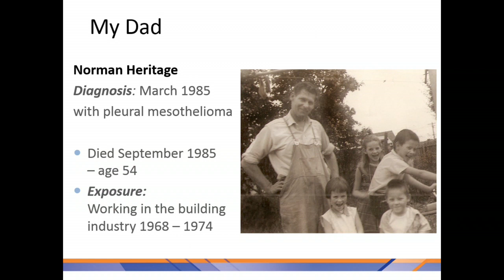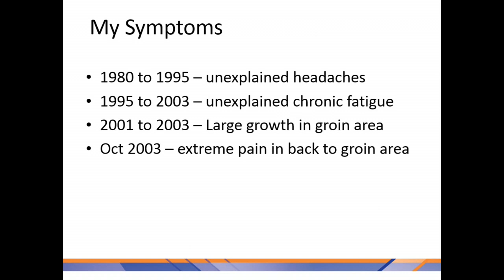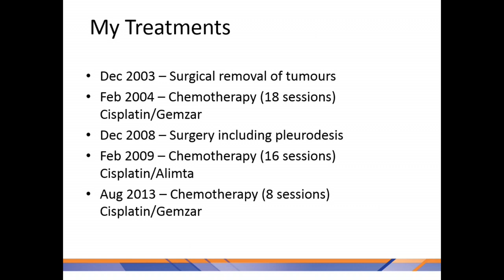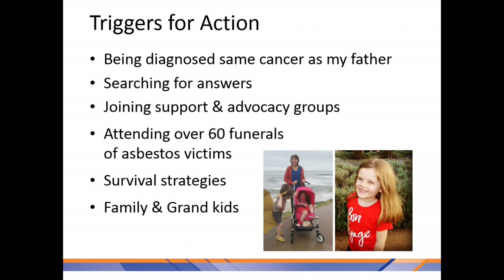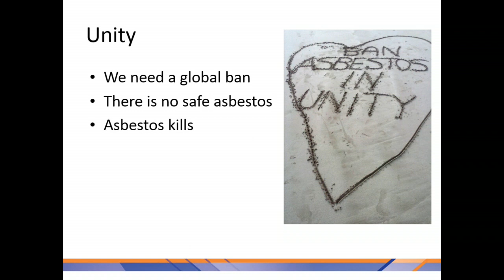2014 ADAO Conference Presenter: Lou Williams